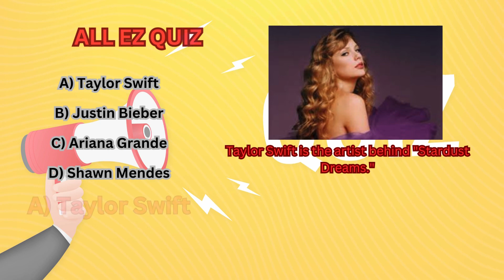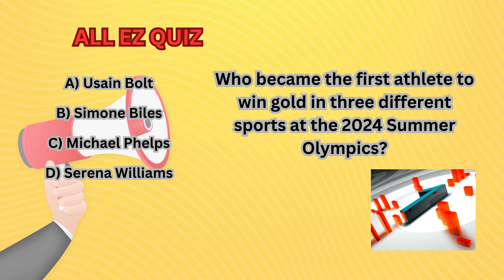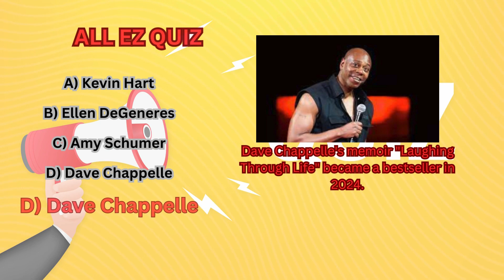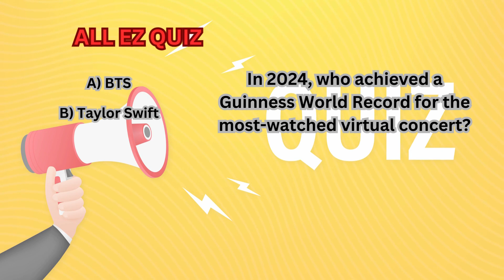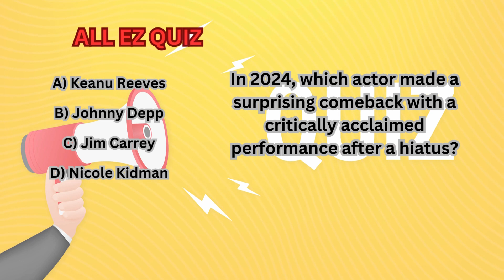Guess the Celebrities part 1: Can You Beat the Clock?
Get ready for a speedy quiz with new updated song, you've got less than a minute to answer each question, with a mere 10 seconds on the clock for each challenge. Buckle up for a quick and exhilarating test of your knowledge – can you beat the clock and emerge as the ultimate quick-wit champion? Let the adrenaline-fueled fun begin!